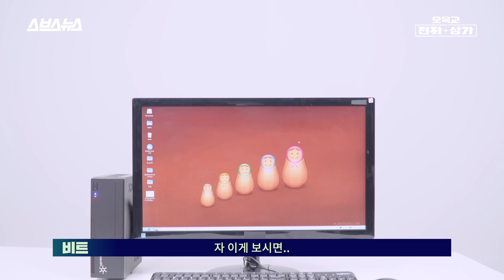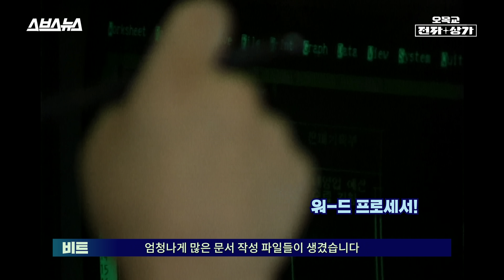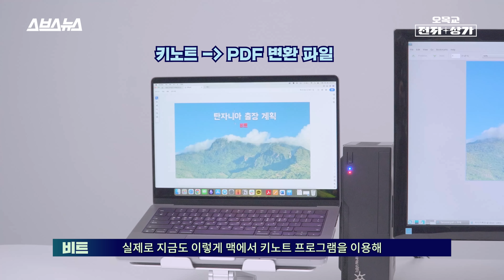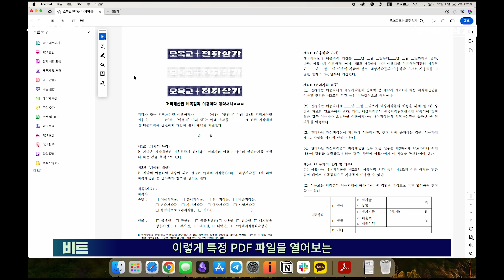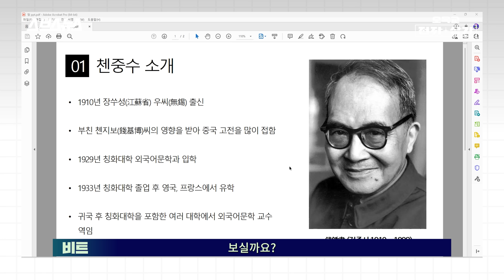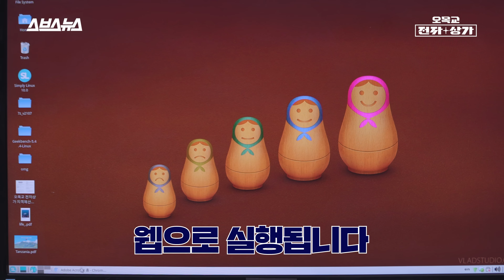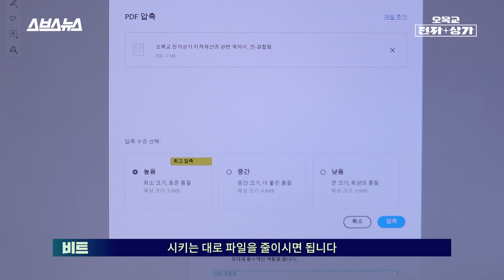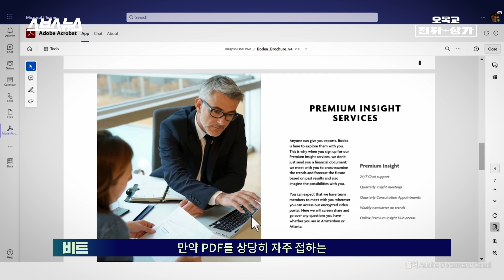편집이 어려운..? 이 파일, PDF는 어쩌다 전 세계에 퍼지게 된 걸까? / 오목교 전자상가 EP.175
아니, 왜 모두 PDF를 쓰는 걸까요? 편집도 까다롭고, 다른 형식으로 변환하기도 어렵잖아요. 그런데도 거의 모든 국가와 기관은 'PDF'를 고집하죠. 대체 이유가 뭘까요?
 자, 이 질문에 답하기 위해선 지금으로부터 30여 년 전쯤으로 돌아가야 합니다. 1990년대 초, 세상은 '디지털 문서화' 물결이 한창이었습니다. 각각의 기업에선 '문서 작성 프로그램' 즉 '워드프로세서'를 개발해 내놓았습니다. '아래아 한글'이니, '훈민정음'이니 '보석글'이니 하는 다양한 파일 형식이 등장한 게 바로 이 때죠. 그런데 이러한 다양성은 결국 사무 환경 일선에선 큰 혼란과 불편함을 초래했습니다. 각각 다른 프로그램에서 만든 문서 파일들이 호환이 되지 않았던 겁니다. 문서의 텍스트나 이미지가 깨지거나, 심지어 아예 열리지 않는 일이 비일비재했죠. 이때 어도비가 '애크로뱃 1.0'이라는 프로그램과 함께 'PDF'라는 파일 형식을 공개했습니다. 이 형식은 모든 컴퓨터 시스템에서 동일하게 문서를 보고 인쇄할 수 있는 방법을 제공했습니다. 확대해도 깨지지 않는 폰트와 글씨, 변하지 않는 이미지로 이루어진 PDF는 곧 업무, 학교, 디자인 분야에 보급되기 시작했습니다. 결국 2008년 PDF는 국제 표준화 기구에 의해 국제 표준으로 지정됐고, 이제는 북한이나 러시아 같은 폐쇄적인 국가에서도 PDF 파일을 정부의 공식 문서로 사용하고 있습니다.
 특히 'PDF는 편집이 어렵고 복잡하다'는 사용자 인식을 개선하기 위해 어도비는 애크로뱃과 같은 전문 프로그램에 PDF 편집, 다른 파일로의 변환 지원 등과 같은 다양한 기능을 추가하고 있습니다. 이제는 PDF 파일을 받아도 어도비 애크로뱃을 이용하면 이를 파워포인트나 액셀, 워드와 같은 파일로 빠르게 변환할 수 있죠. 특히 온라인 애크로뱃 온라인 페이지를 이용하면 앱을 설치하지 않고서도 필요한 작업을 수행할 수 있을 정도로 사용자 편의성이 크게 높아지고 있습니다.
 탄생 30년 만에 세계에서 가장 보편적인 전자 문서 형식으로 자리잡은 PDF의 역사를 오목교 전자상가의 영상을 통해 확인해보세요!

0:00 인트로
0:35 설마 PDF가 여기서도...?
1:40 PDF가 없던 시절
2:49 PDF의 등장
3:54 수정이 안 된다고요?
4:45 Acrobat의 수정 기능 소개
6:06 Acrobat은 이런 것도 됩니다
7:19 꼭 설치를 해야 쓸 수 있나요?
8:52 '전자 서명 요청'이 가능합니다
9:55 마무리